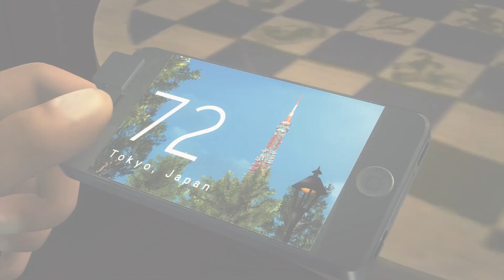Neurocam monitors brainwaves to take photos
A headset that tracks brain activity to take photos of whatever a person is interested in was demonstrated at the Human Sensing 2013 conference in Japan last week.

Developed by Professor Mitsukura of Keio University and the company Neurowear, the Neurocam is the world's first wearable camera system that automatically records what interests the wearer by monitoring the user's brainwaves.

The Neurocam includes a scanner, an iPhone dock and a prism that lets the camera film from the wearer's point of view. The Neurocam device uses electroencephalography, or EEG, sensors to scan the user's brainwaves and assigns a value to the brainwaves on a scale of one to 100. When the value reaches 60, interest is detected and the device records a five-second GIF animation with the iPhone's camera. The clips are saved with timestamp and location information. Users can also use "manual mode" to manually activate the camera.

Neurowear, hopes it can develop a smaller, more fashionable version and add more functions such as overlay filters and visual effects based on emotions.